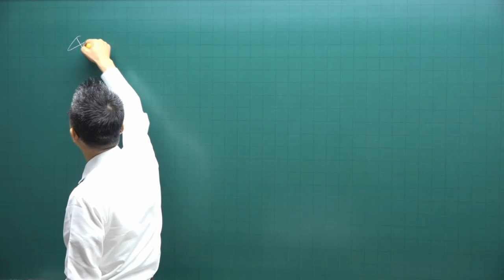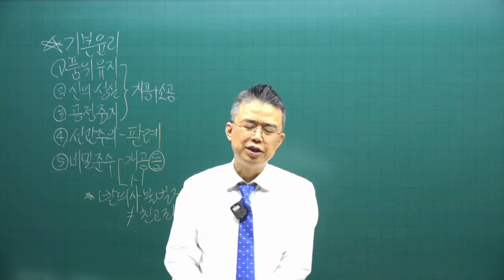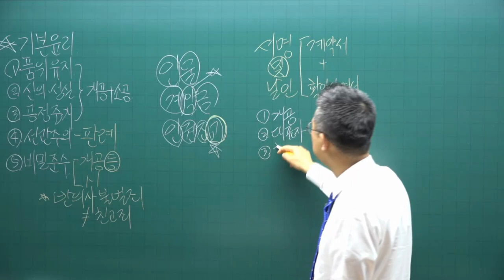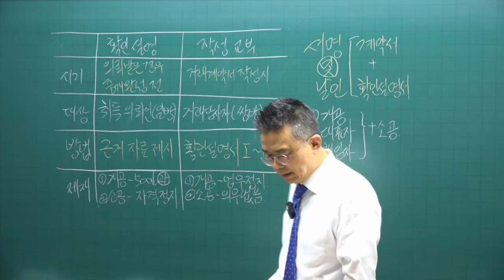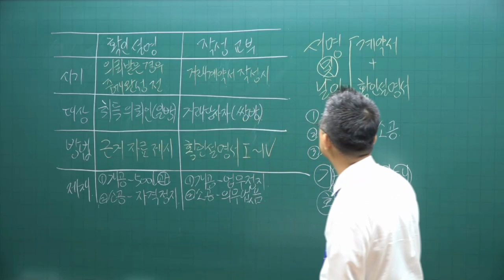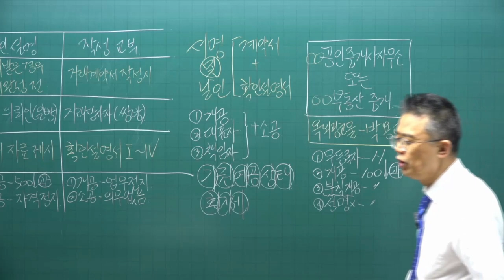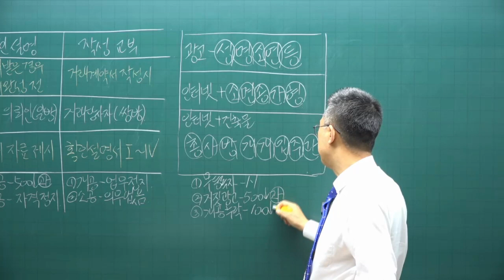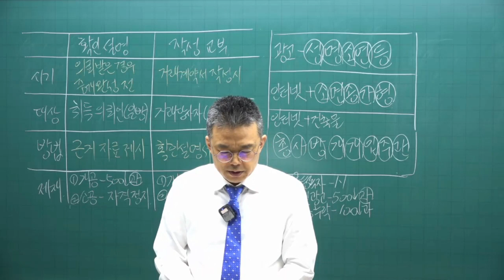[공전무 - 공인중개사 무료인강] 2023년 공인중개사 시험과목 공인중개사법령및실무 박용덕 교수 심화이론 8강